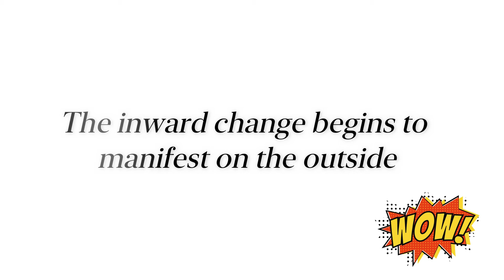Contract & Release Ep16 | An Outward Sign of an Inward Change | Rev. Stephanie B. Adams